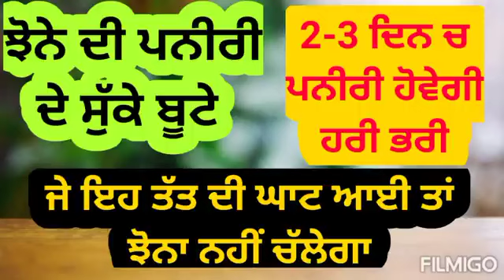ਝੋਨੇ ਜਾਂ ਬਾਸਮਤੀ ਦੀ ਪਨੀਰੀ ਚ ਘਾਟ ਰਹਿ ਗਈ ਤਾਂ ਅੱਗੇ ਨੁਕਸਾਨ ਕਰੇਗੀ | Paddy nursery nutrients deficiency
2-3 ਦਿਨ ਚ ਪਨੀਰੀ ਹਰੀ ਭਰੀ ਅਤੇ ਘਾਟ ਦੂਰ ਕਰੋ ਬਹੁਤ ਘੱਟ ਖਰਚ